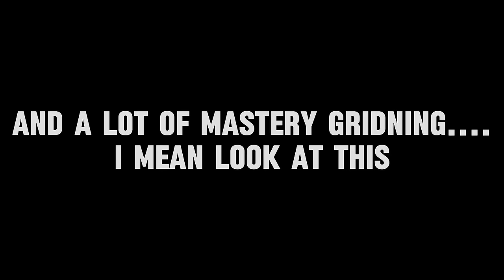I Got World's First EVER F2P Solar Fame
I Got Solar Fame 27th of February, 2024, Finland.